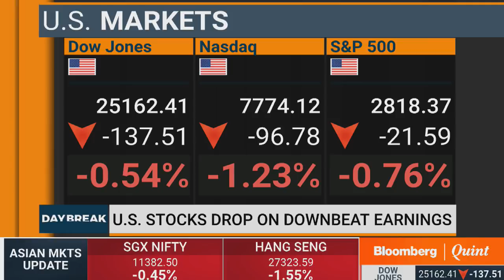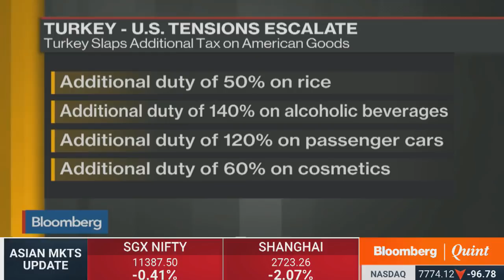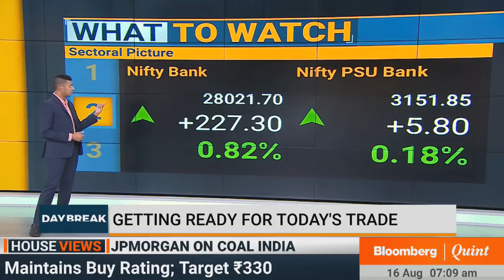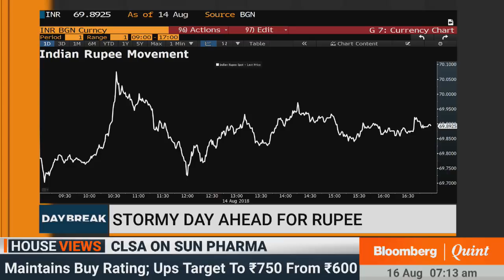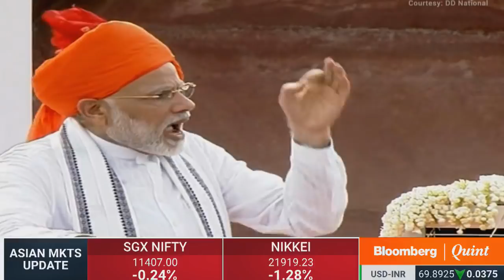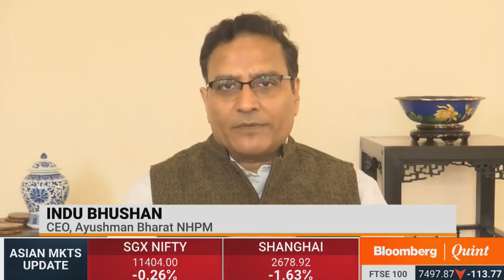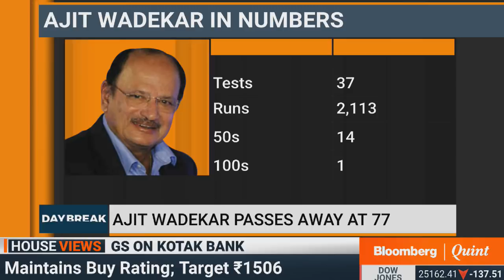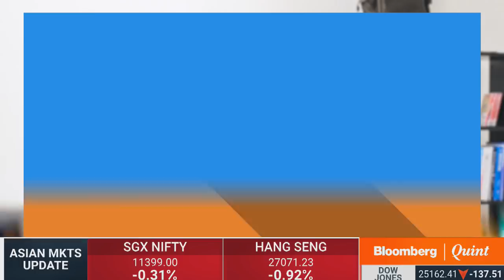DayBreak: 16 August 2018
DayBreak
- Turkey counterpunches by raising tariffs on U.S. goods
- Key highlights of PM Modi's IndependenceDayIndia speech
- RBI questions Kotak Mahindra Bank's preference share allotment